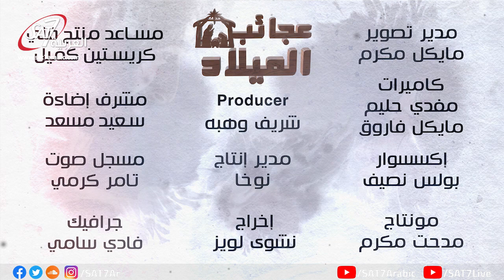حلقة 9 - المسيح مولود غير مخلوق - برنامج عجائب الميلاد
برنامج عجائب الميلاد | تقديم : القس رضا عدلي - راعي الكنيسة الإنجيلية بالأزبكية |  انتاج سات-7 | اخراج نشوى لويز | Wonders of Christmas - SAT-7